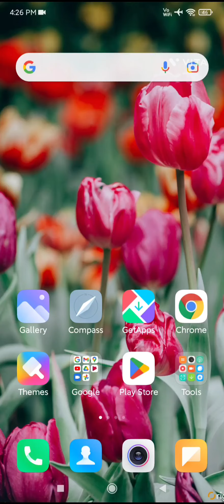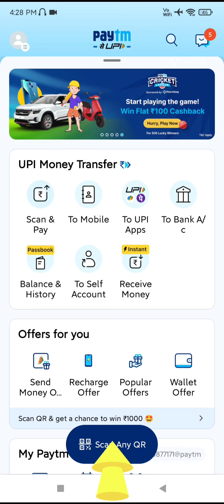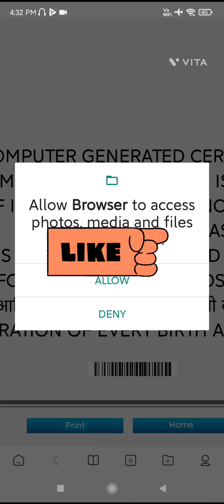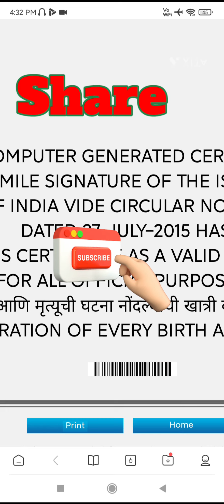How to download birth certificate using Paytm | How to use paytm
Assalam w alaikum to all viewers. This video is about how to download birth certificate using Paytm.
Birth certificate can be download on various platform one of them is this paytm app.